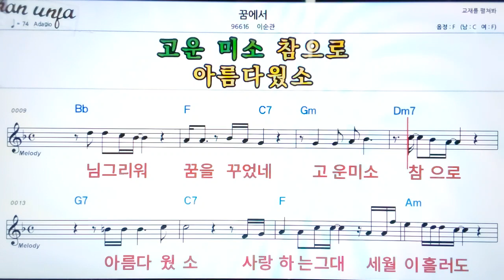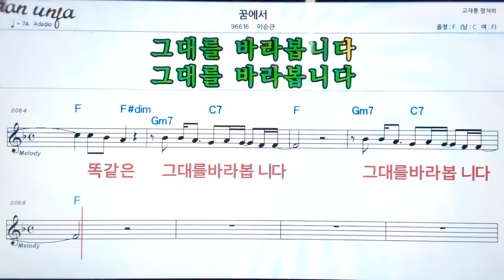꿈에서/이순관👍악보, 노래,기타 코드,가사,Karaoke*가라오케 반주